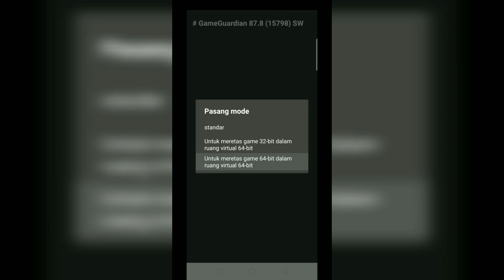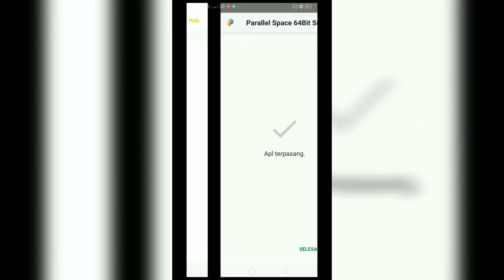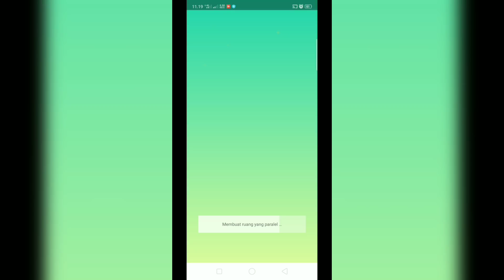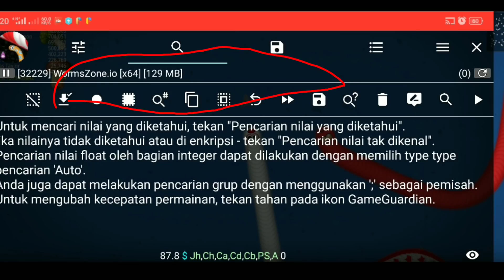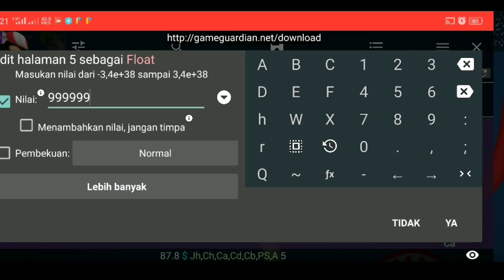HACK GAME WORM ZONE no root